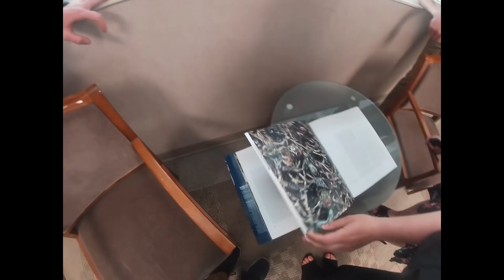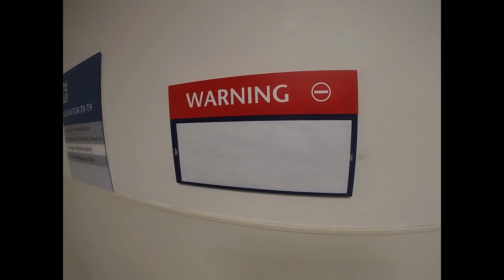Rise Percussion 2019 - Extra Footage